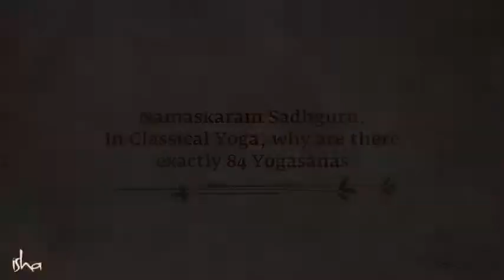How Yogasanas Are A Path to Enlightenment Sadhguru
Explore the science and mysticism behind the 84 basic Yogasanas, which are fundamentally designed and aimed towards cleansing the deeply entrenched elemental memories in the body.

To learn Hatha Yoga practices such as Yogasanas and Surya Kriya from a fully trained Classical Hatha Yoga Teacher near you,

/hathayoga

'Karma: A Yogi's Guide to Crafting Destiny! - A book by The New York Times Best Seller

Sadhguru

Available everywhere

Sadhguru Exclusive

Start Your 7 Day Trial for Free* Only On Sadhguru App

*T&C Applied